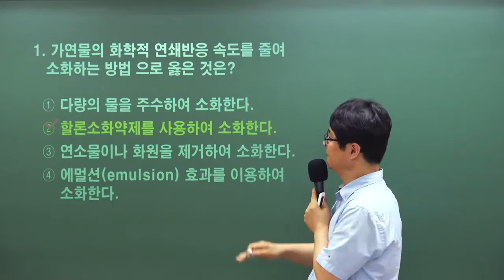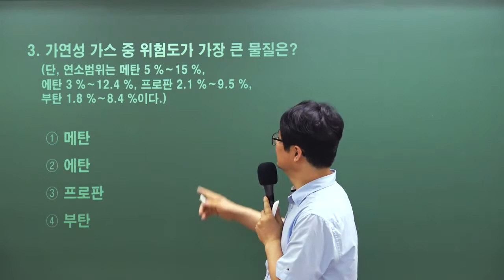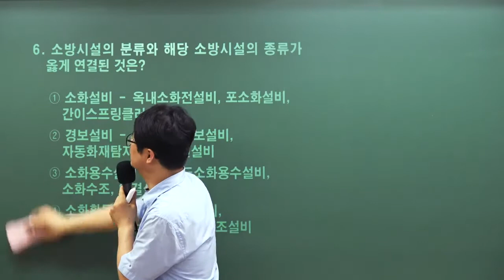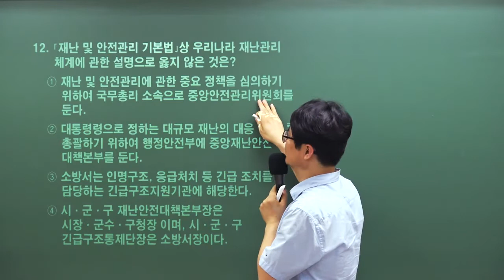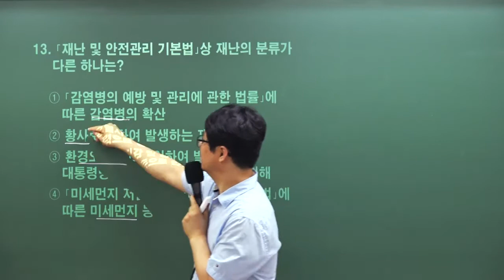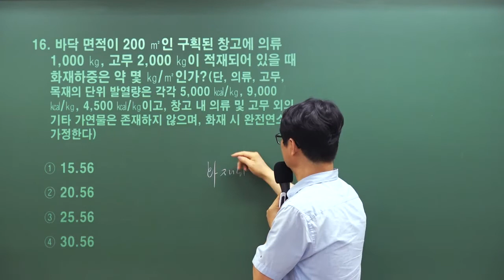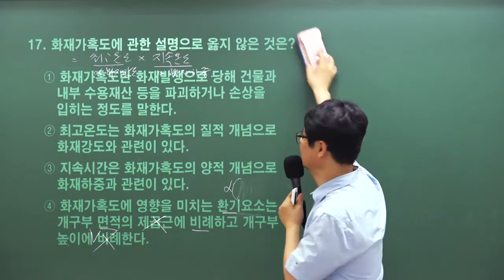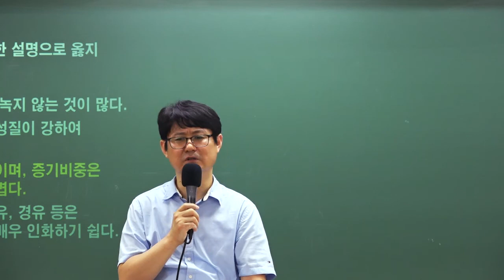2020.6.20 소방직공무원 소방학 해설특강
강정구 교수님의 핵심을 찌르는 총평부터 명쾌한 해설까지 기출문제에 대한 완벽한 이해와 학습은 물론 공무원 시험 최신 출제 트렌드를 확인하세요!